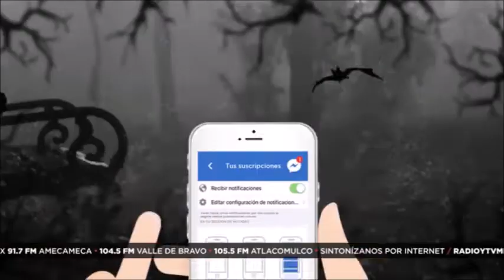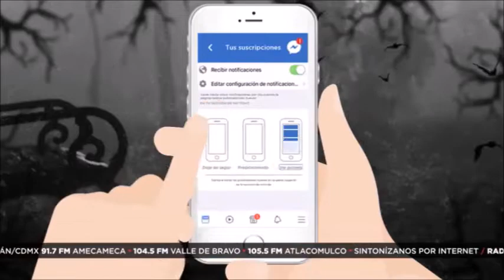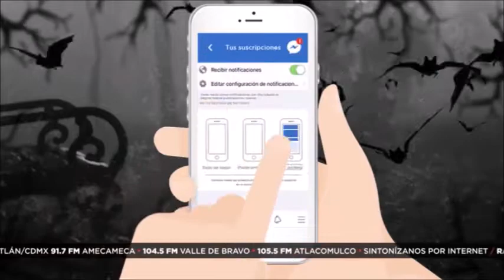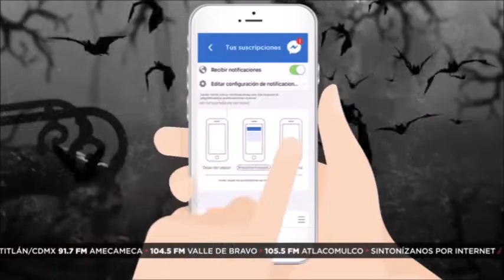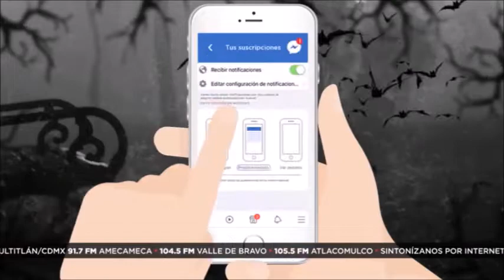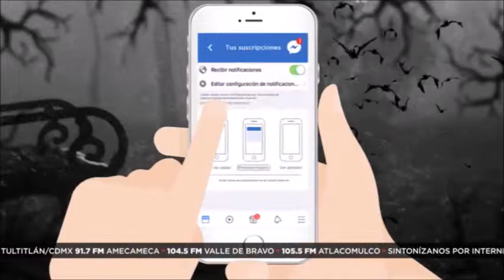Historias del Más Allá: El secreto de mi abuela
Marlene nos cuenta que en un día que iba regresando a su casa se encontró a una mujer de trenzas largas, la cual confundió con su mamá, pero después esta mujer desapareció. Ella relaciona esto con rumores de que su abuelita era bruja.